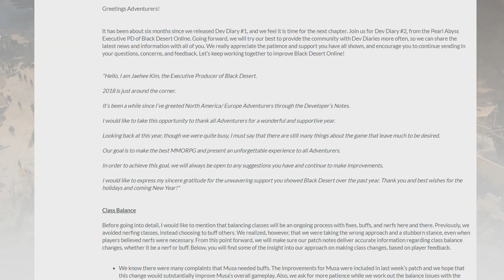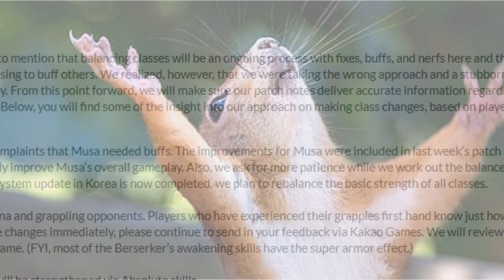Black Desert Online - Developers Hint at Witch/Wizard Nerf